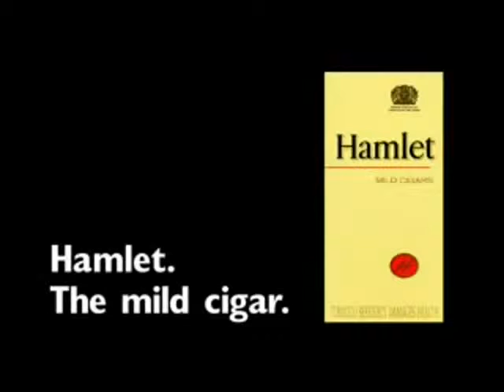Logo Sound Part 1 (My Version)